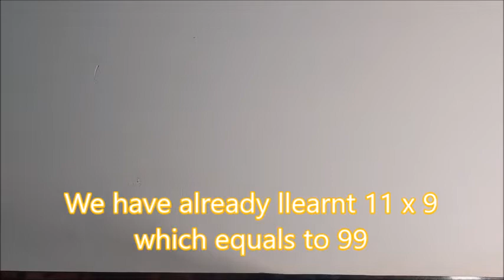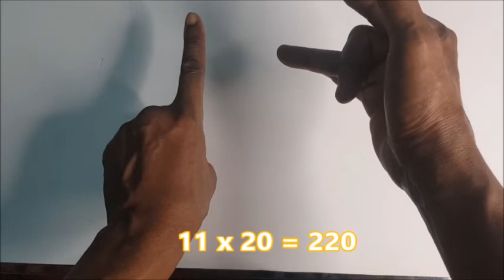11x FINGER Multiplication with Double Digits in TWI